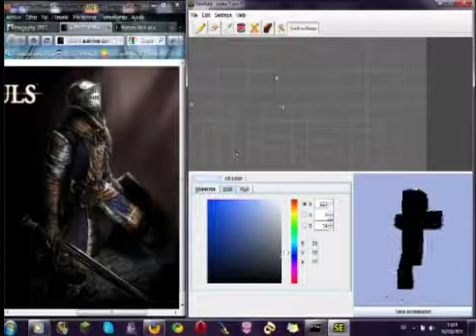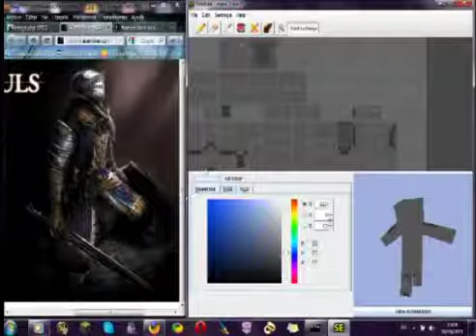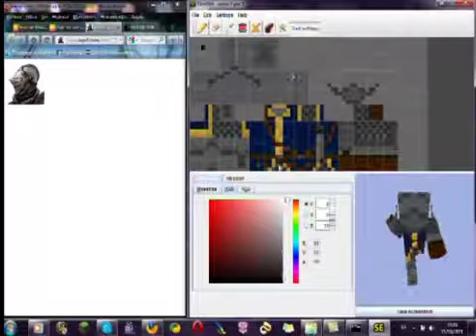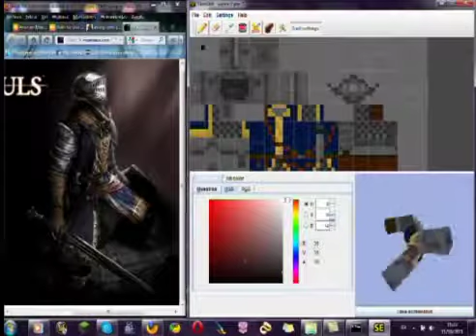Minecraft Skin speedpaint - knight Dark Souls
If you want to download this skin enters the gallery of our website!

enters the gallery and get off the skins already made!

Si quieres descargarte este skin entra a la galeria de mi web!

Entra a la galeria y bajate las skins ya hechos!